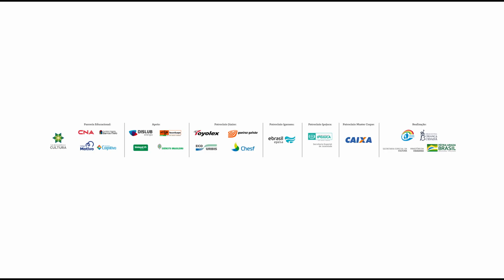Live com o coordenador pedagógico Gilson Filho - 20/05/2020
Na noite da quarta-feira (20), o tema do bate-papo foi “superação por meio da música”. O coordenador pedagógico da Orquestra Criança Cidadã dos Meninos do Coque, Gilson Filho, falou sobre sua trajetória musical: desde o ingresso em um projeto social na Zona Norte do Recife, o Suzuki Alto do Céu, até o nosso, passando pela Bahia e pelos Estados Unidos.